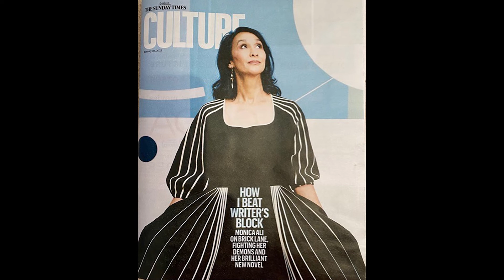"They promised book burnings" | Monica Ali on best-selling novel Brick Lane, depression and family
Bangladeshi-born, British writer and best-selling author of works including Brick Lane & Love Marriage, Monica Ali begins her story with her memories of war in East Pakistan, now Bangladesh. She enters The Waiting Room and shares the challenges of interracial marriage and incorporating this into her first and best-selling novel Brick Lane. Monica also describes her mental health journey and the benefits of therapy.